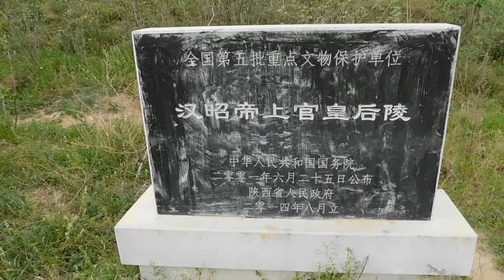China Pyramid: Shangguan Empress Pyramid Tomb, Xi'an China - 上官皇后陵 (AKA Pingling 平陵)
China's Xianyang area (near Xi'an) has an impressive collection of under-appreciated pyramid like imperial tombs, mainly from the Han and Tang dynasties.

What we supposedly have here is the tomb of the Empress Shangguan (上官皇后) who died in the year 37BC. I say supposedly because despite the sign at the foot of the tomb indicating it to be that of the Empress, there is some debate as to whose tomb this is ? You will notice a tomb across the road (seen around the 2 minute mark in the video) which is said to be that of her husband Emperor Zhao, but evidence for which is which isn't conclusive and the designation of ownership of the tombs has changed over time. As such, the two tombs are also alternatively known as Pingling, with one being simply referred to as the East Tomb and the other as West.

Regardless of who actually lies inside them, tombs that resemble pyramids and are over 2000 years old are very exciting to me. There is a lot more to the Xian area than the tourist brochures would have you believe, come and check out places like this !